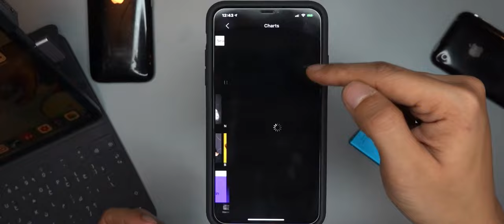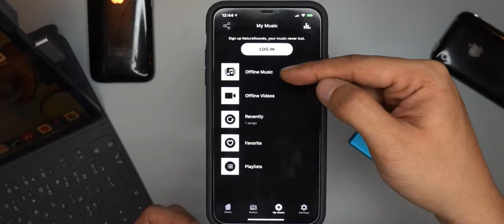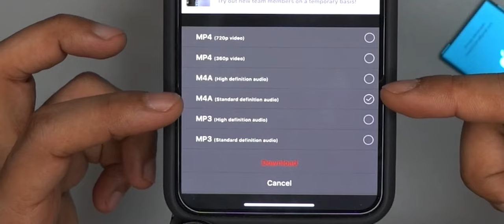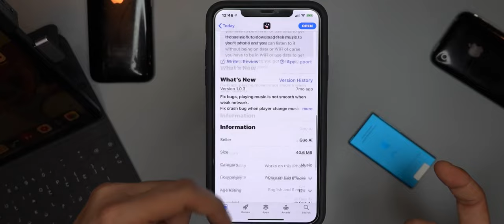برنامج لتحميل الموسيقى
رابط البرنامج

ــــــــــــــــــــــــ
لدعم القناة

للحوالات الدوليه الآيبان
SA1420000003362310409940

انستغرام Instagram